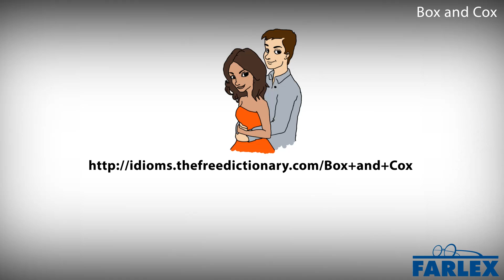Box and Cox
Two people who always miss each other and thus are never together. The phrase comes from the 19th-century story of the same name, in which two men named Box and Cox rent the same room at different times of day. Since I've been on night work all week, Irene and I are are like Box and Cox these days, constantly missing each other. I hope to actually spend time with her over the weekend!